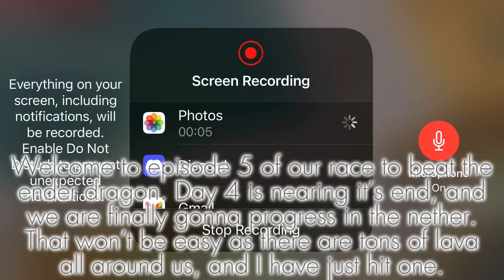Ep 5 - We Raced To Beat The Ender Dragon While Playing A Board Game